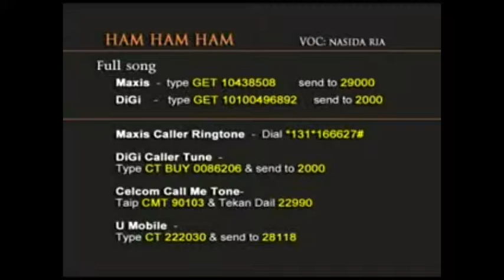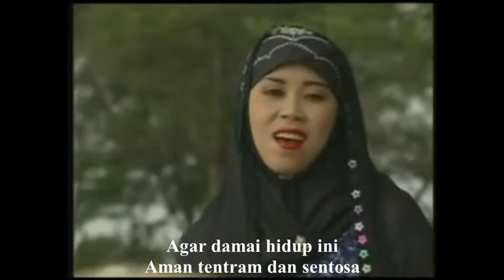nasida ria - ham ham ham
HAM HAM HAM--NASIDA RIA SEMARANG VOL.28
Cipt. Masbul, BA,  Vocal Hj. Afuwah